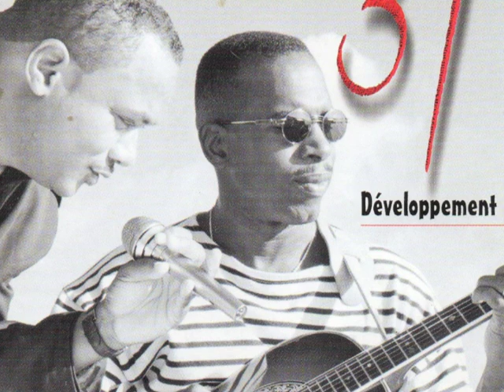Arthur Absalon - Porqué - (37° Développement)